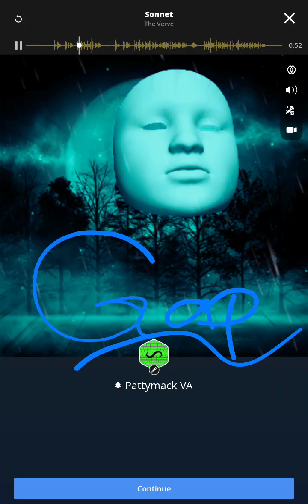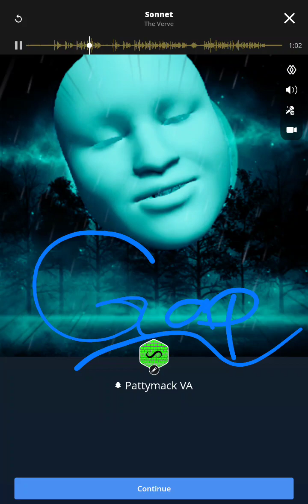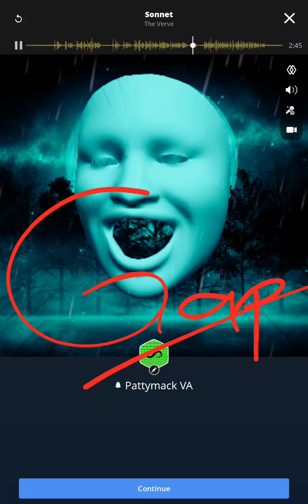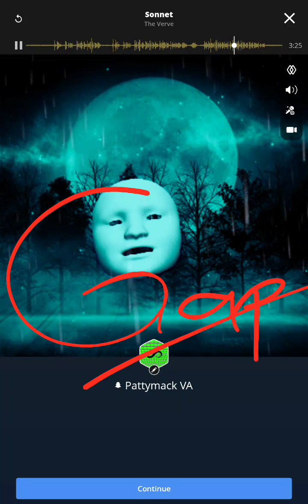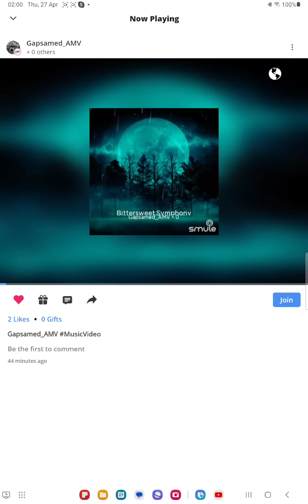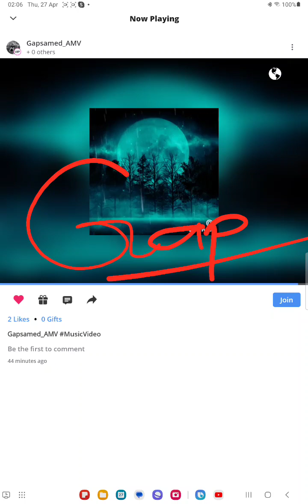the vere Sonet cover by Gapsamed2023